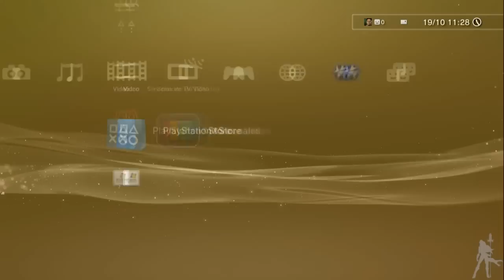One Piece Pirate Warriors HD - Prologo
Prologo de nuestra guía del One Piece Pirate Warriors, donde recorreremos casi toda la historia de este manga/anime.